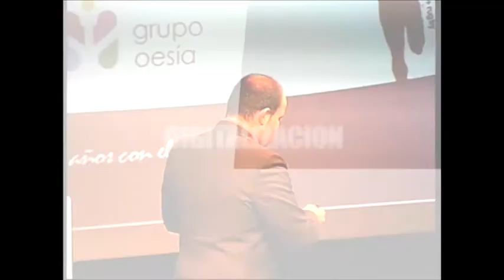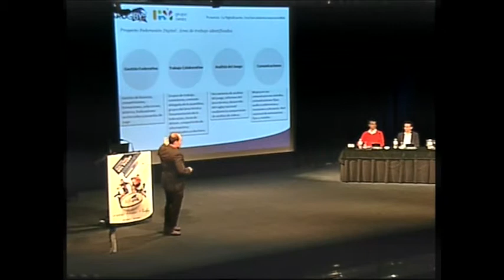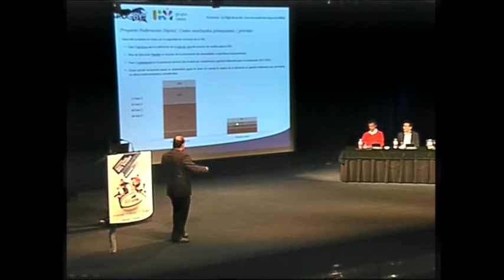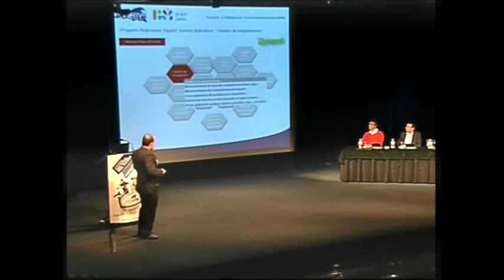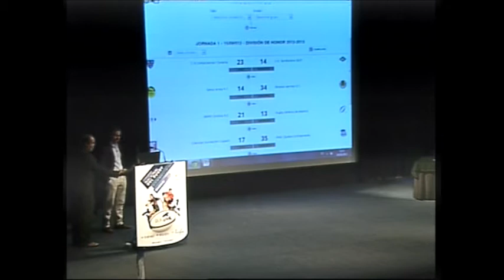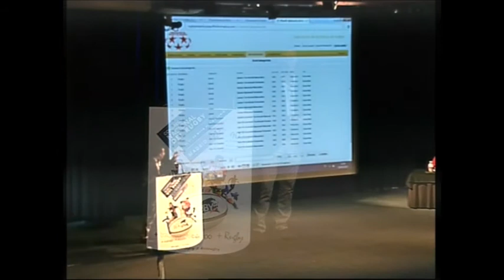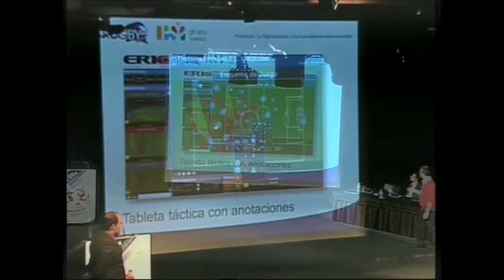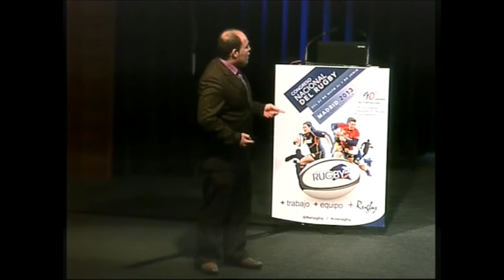Congreso Nacional del Rugby - Digitalización de la FER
Ponencia a cargo de Javier Corbacho de Oesia, en el Congreso Nacional del Rugby, sobre la Digitalización de la Federación Española de Rugby, junto a él responsables de Playoff, Ruben Celada y de Jesus de Pablos de Idea